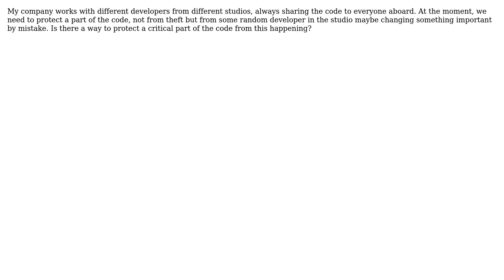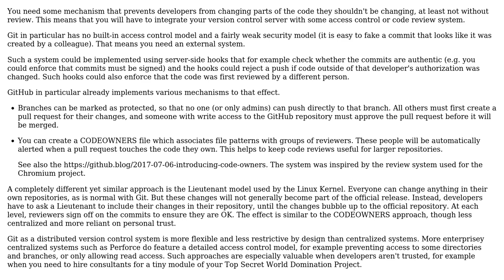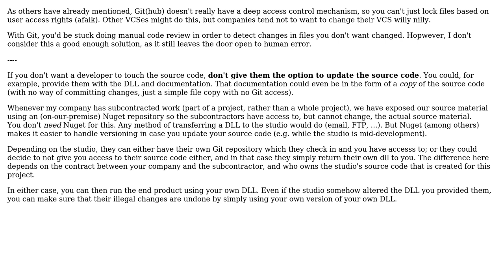Software Engineering: Protect Part of the Code (3 Solutions!!)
Software Engineering: Protect Part of the Code

With thanks & praise to God, and with thanks to the many people who have made this project possible! | Content (except music & images) licensed under CC BY-SA | Music | Images & others | With thanks to user Tobias Bembhy user Flater user Engineert user BobDalgleish user amon and the Stack Exchange Network Trademarks are property of their respective owners. You are responsible for your own actions.